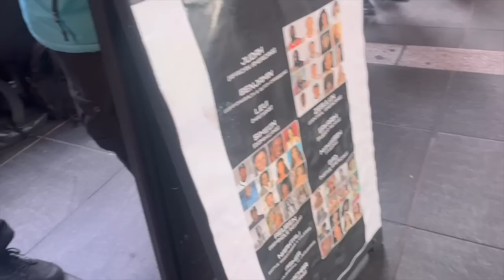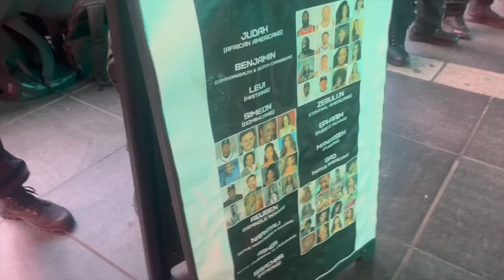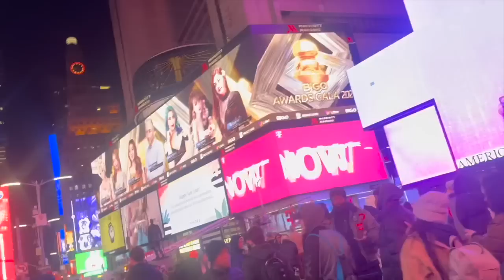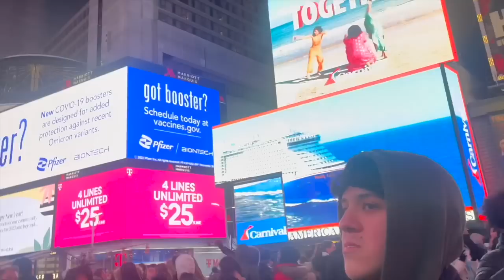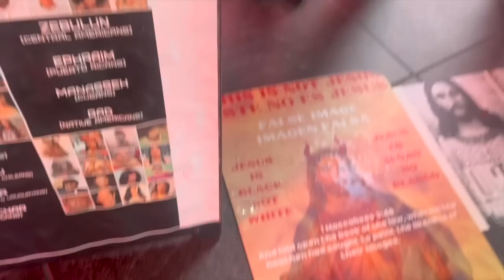DO YOU LOVE GOD OR DO YOU HATE HIM??